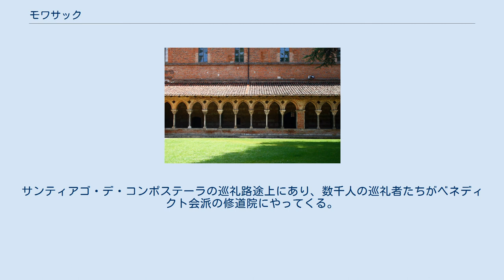モワサック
タルヌ＝エ＝ガロンヌ県のコミューン
モワサック （仏: Moissac）は、フランス、オクシタニー地域圏、タルヌ＝エ＝ガロンヌ県のコミューン。
モアサックともカナ表記される。
 モワサックは、ガロンヌ運河上でガロンヌ川とタルヌ川が合流する地点にある。
国道113号線がカステルサラサンとヴァランス＝ダジャンとの間を走る。
フランス国鉄モワサック駅はボルドー-セット路線が通る。
 修道院の回廊 1464年の特許状により、ルイ11世は先代の王たちが与えたモワサックの特権を認可した。
 新たな宗教戦争中であった1622年、モワサックはルイ13世によって占領された。
 1800年から1926年までモワサックは郡庁所在地であった。
 モワサックはシャスラ種ブドウ（fr）のまちとして有名である。
第二次世界大戦中のモワサックは、フランス・ユダヤ人ボーイスカウト連盟（fr）の大規模な避難所となっていた。
モワサック子供の家ではユダヤ人の子供たちが匿われていた。
 1944年春、ノルマンディーに再招集される前、オラドゥール＝シュル＝グラヌの虐殺など通過した場所で数々の暴虐をはたらいてきた第2SS装甲師団の一部がモワサックに駐留していた。
 モワサック産シャスラ種ブドウの生産が有名で、AOC指定されているが、近年の天候不良で減産傾向にある。
 観光業が発展している。
サンティアゴ・デ・コンポステーラの巡礼路途上にあり、数千人の巡礼者たちがベネディクト会派の修道院にやってくる。
 参照元:Ehess、INSEE